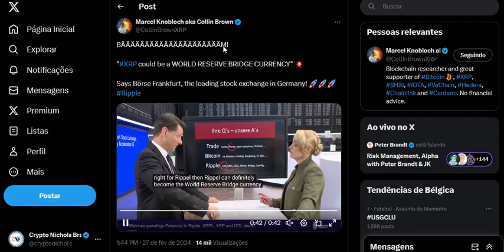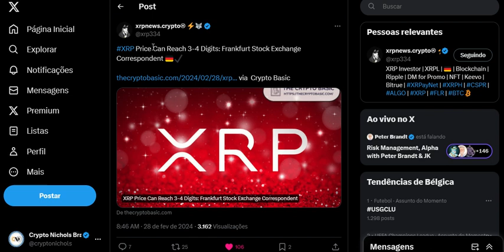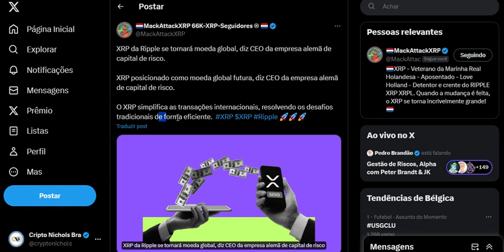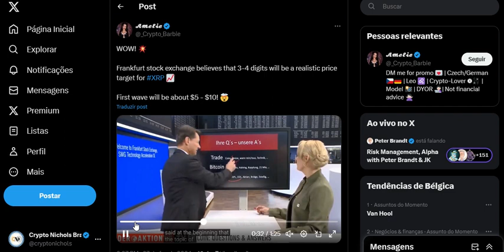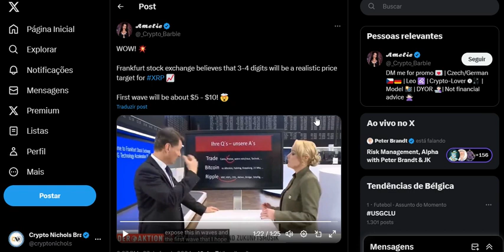Börse Frankfurt Diz Que o XRP Pode Tornar Moeda Ponte e Moeda Reserva Global